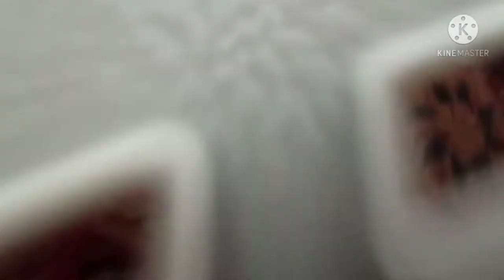Unboxing pet carrier for Pet dog (Miniature Pinscher) / Malayalam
Unboxing pet carrier for Pepe

dog carrier link 👇👇👇👇👇👇👇